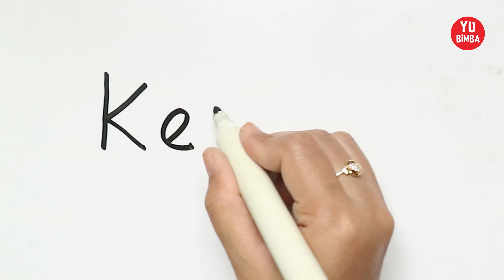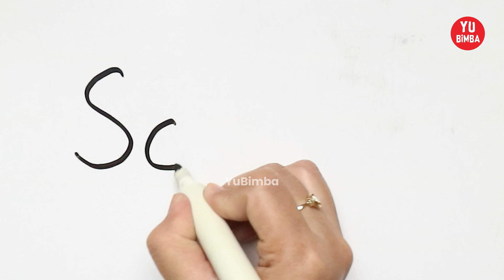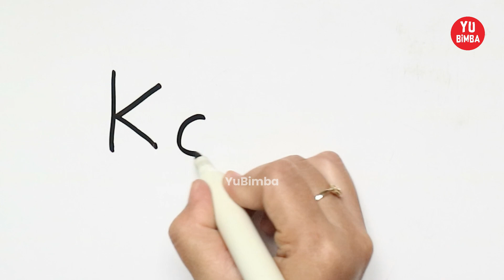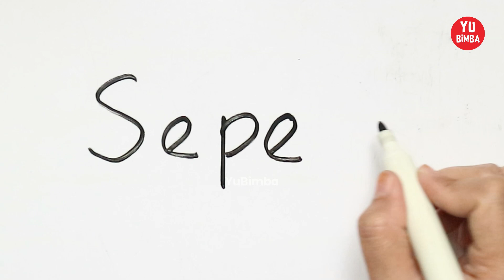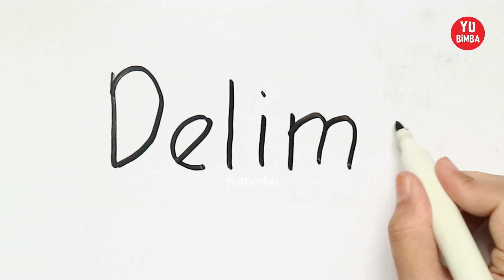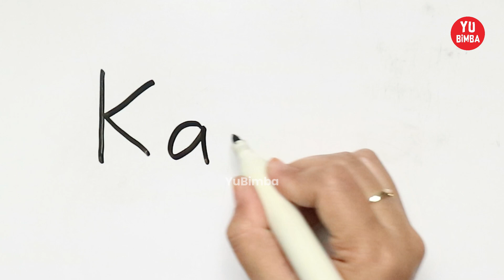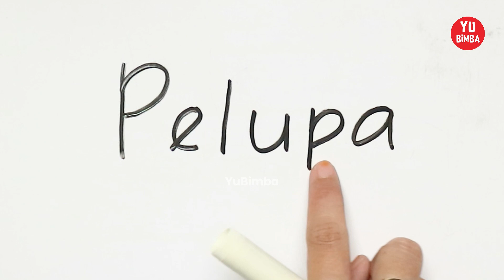Belajar Membaca 3 Suku Kata Part 1 ❤️ YuBimba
Menyenangkan belajar membaca 3 suku kata bersama YuBimba.